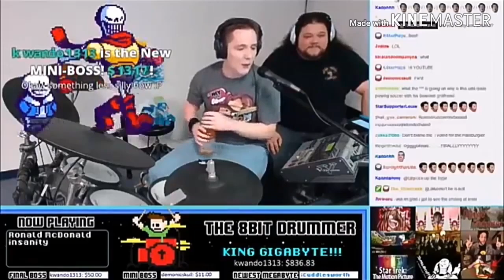Mega mashups insanity typmv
Video que estao ai sao:

Ronald mcdonald version bateria

Ronald mcdonald insanity

1&1 insanity

U.N owen was noah insanity

5th aniversary
 ronald mcdonald insanity

10 th aniversary ronald insanity

Bob esponja insanity

U.N owen was owen